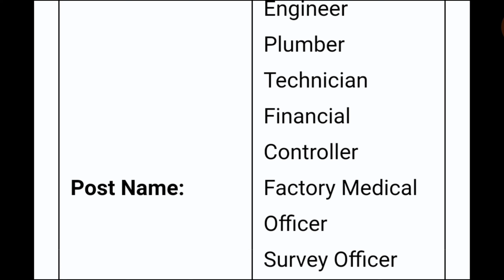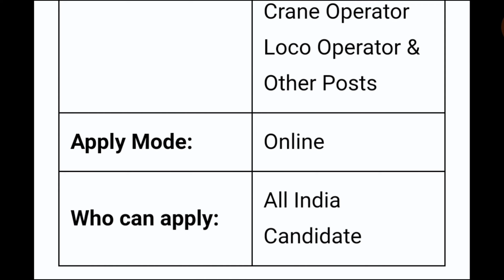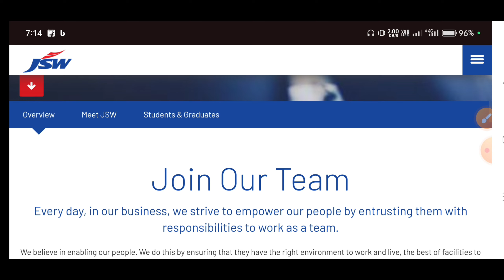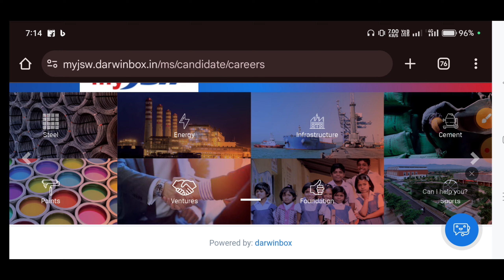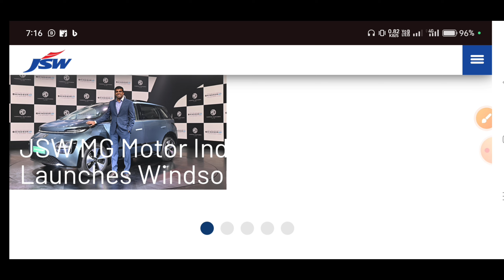Jindal Steel Recruitment 2024 /JSW Steel Recruitment 2024/ no exam only interview 10th paas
jindal steel recruitment 2024 apply online,jindal steel plant recruitment 2024,jindal steel job vacancy 2024,
jindal steel jet recruitment 2024,
jindal steel & power recruitment 2024
,jindal steel jobs 2024,jindal steel recruitment 2024 odisha,recruitment 2024,
jindal steel (jsw) recruitment 2024,jindal steel recruitment 2024 official website,
jindal steel,jindal steel new vacancy 202
,job vacancy 2024,jindal steel job

**Join With Us👇👇👇👇👇

**Teligram Group .